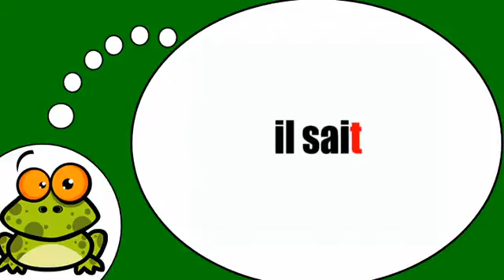الفرنسية لجميع = فعل = لمعرفة = في الوقت الحاضر